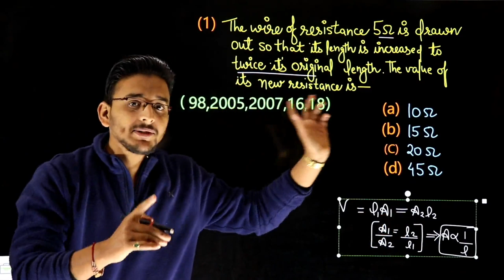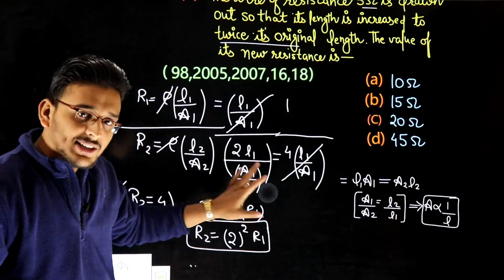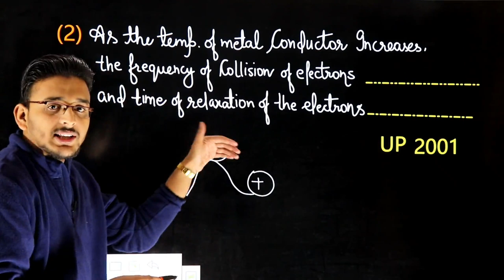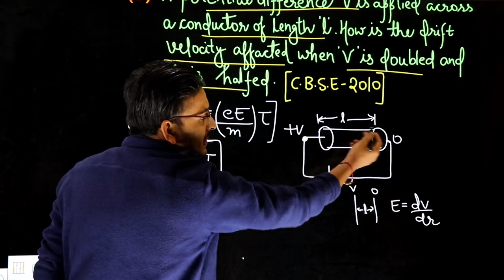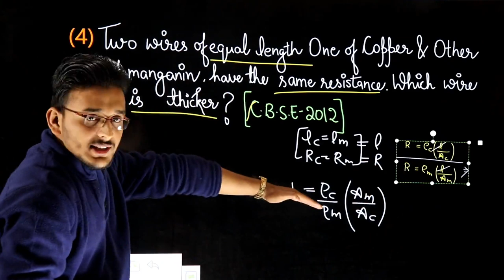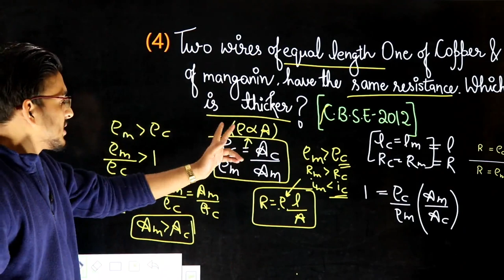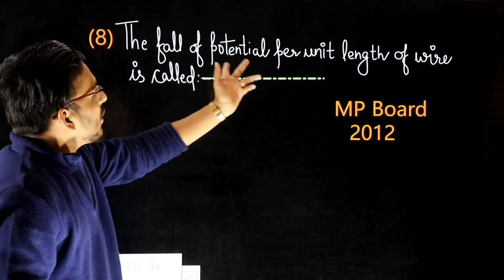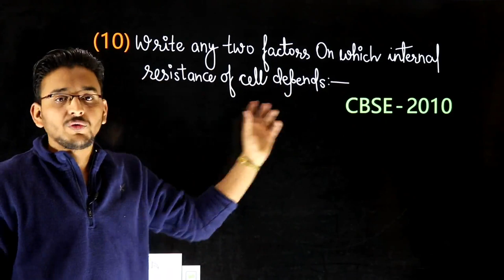12th|Current Electricity|Best MCQ #02| For CBSE & all State Board.